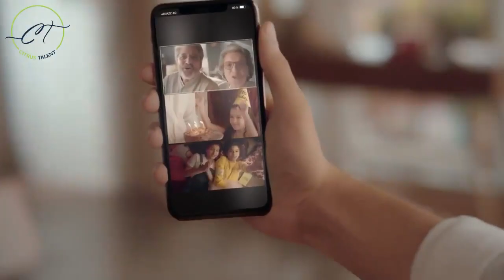Jazz TVC - Citrus Talent